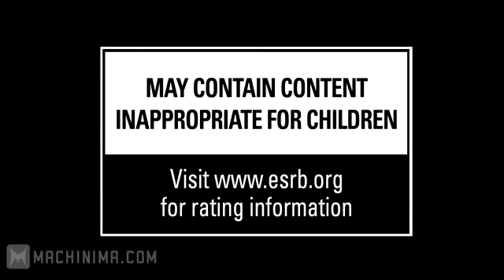Prototype 2 E3 2011 Trailer [HD]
SUBSCRIDE!